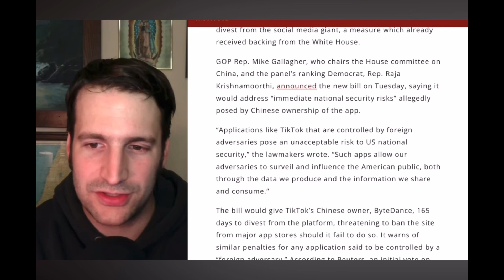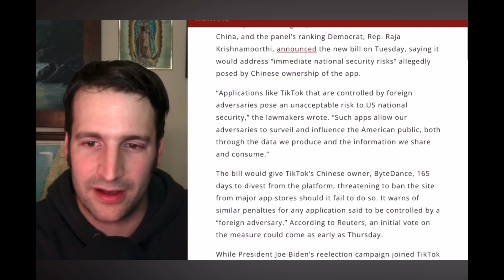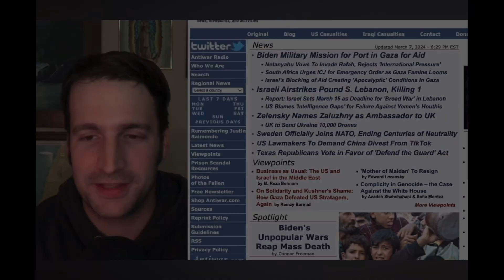House Committee on China to TikTok: Free market for me, but not for thee